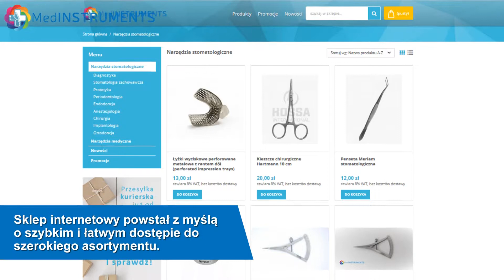Sklep medyczny narzędzia medyczne łyżki wyciskowe Warszawa Medinstruments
Sklep medyczny Medinstruments otworzyliśmy ponad 25 lat temu. Od tego czasu zaopatrujemy gabinety lekarskie w najwyższej jakości narzędzia medyczne renomowanych producentów. Nasz sklep internetowy umożliwia łatwe i szybkie składanie zamówień. Towar dostarczamy zawsze w terminie.

W ofercie mamy szeroki asortyment narzędzi stomatologicznych, w tym między innymi: łyżek wyciskowych, kleszczy do rozwierania koron, luksatorów, strzykawek z aspiracją, penset, kiret do podnoszenia dna zatoki, pozycjonerów, rozpychaczy endodontycznych czy pistoletów do amalgamatu.

Prowadzimy również sprzedaż penset chirugicznych, nożyczek operacyjnych, laryngoskopów oraz otoskopów.

Gwarantujemy profesjonalną obsługę, szybką wysyłkę zamówień oraz przystępne ceny.